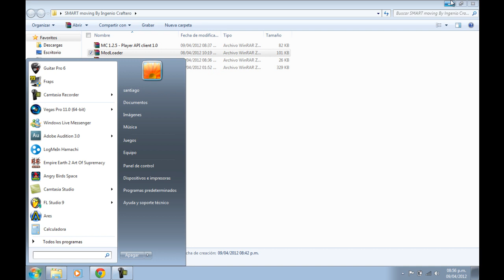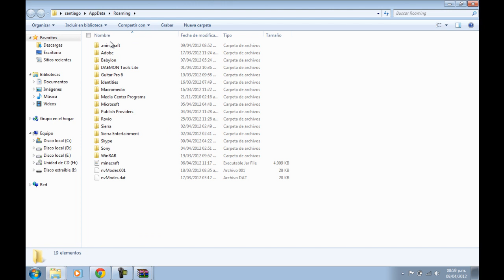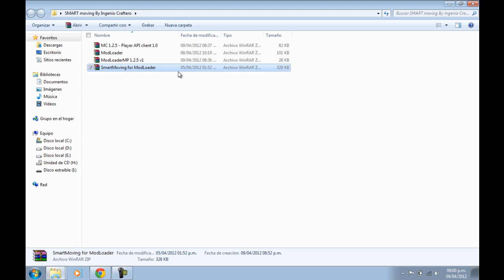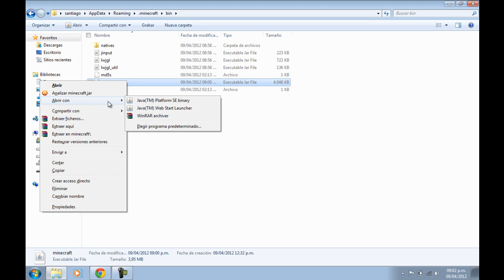Mincraft mods Capitulo 4: descargar e instalar smart moving v. 1.2.5 (pequeño review)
Hola en este capitulo aprenderas a :
-instalar modloader
-instalar modloadermp
-instalar MC 1.2.5 - Player API client 1.0
-instalar smart moving

Muchachos como siempre este video es con mucho cariño para todos los usuarios que nos ven , esperamos que el tutorial sea de su agrado
att: ingenio craftero Team